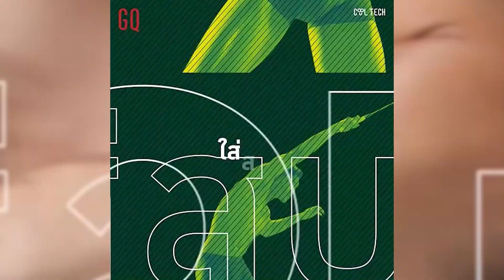The Good Underwear - เบลล์ ขอบสนาม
เคล็ดลับความสำเร็จจาก เบลล์ ขอบสนาม ที่ไม่เคยบอกใครที่ไหน เริ่มจากสิ่งเล็กๆ คือ กางเกงใน

GQ Cool Tech™ รุ่น Sports
นวัตกรรมกางเกงในเพื่อสายแอคทีฟ แห้งไว ไข่พลิ้ว 🥚🧊
ซื้อได้ที่ร้าน GQ , Super sports หรือออนไลน์